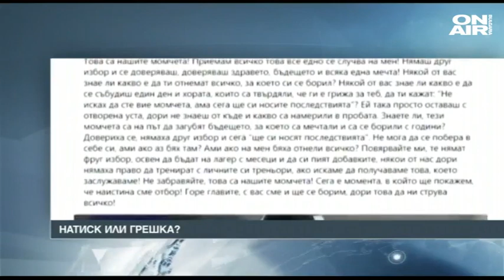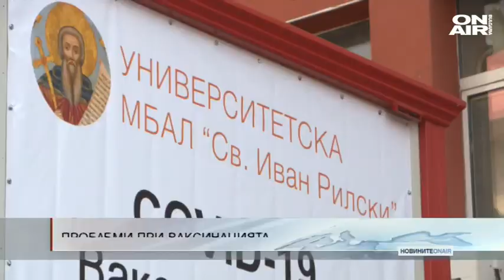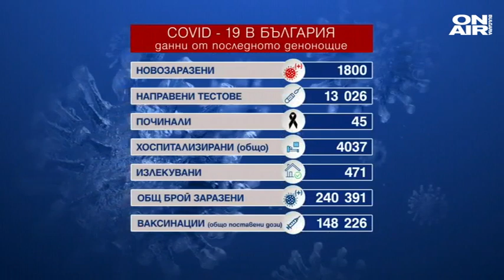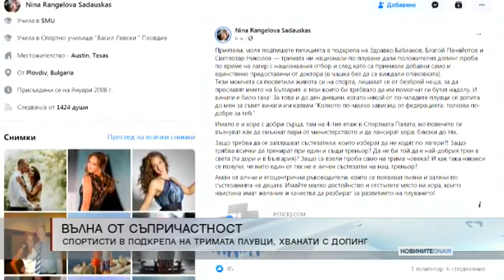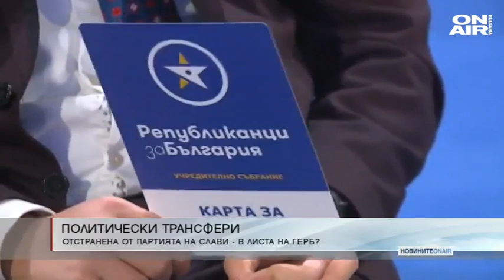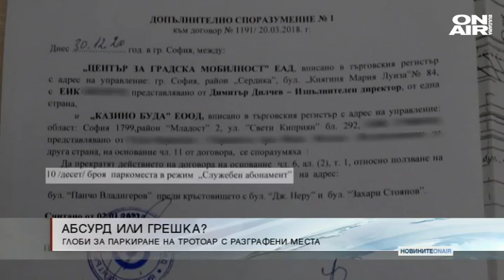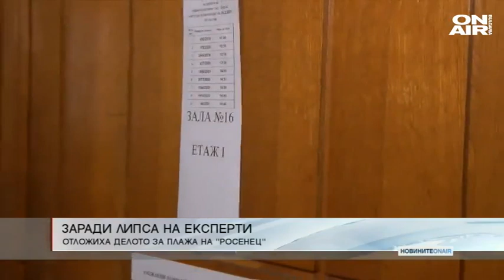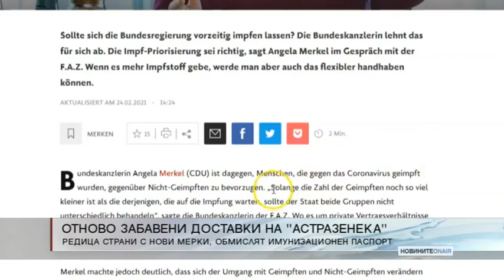Новините ON AIR 24.02.2021 (централна емисия новини)